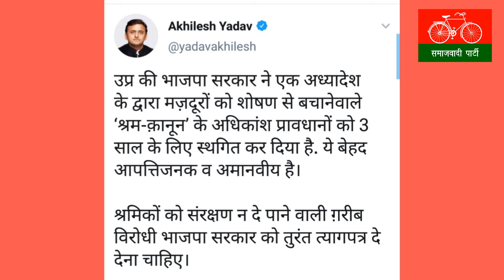लेबर लॉ ख़तम ! AKHILESH YADAV ने YOGI SARKAR से क्यों माँगा इस्तीफा जाने पूरी बात